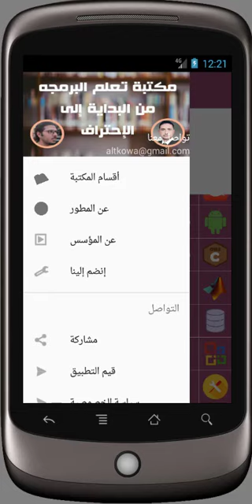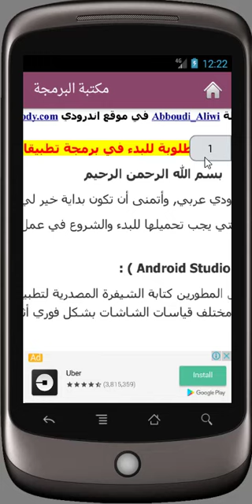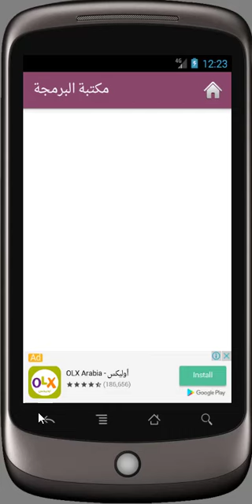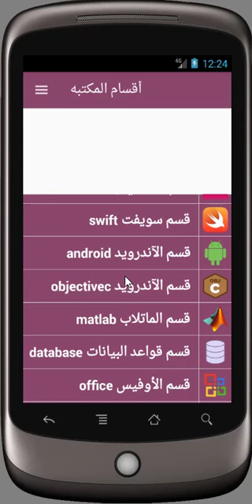تحديث على مكتبة البرمجة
تم تحديث التطبيق لتكون قادر على الوصول للكتب بطريقه أسهل
وأيضاً الآن يمكنك تصفح الكتب وقراءتها من داخل التطبيق
رابط التطبيق على المتجر جوجل
ــــــــــــــــــــــــــــــــــــــــ